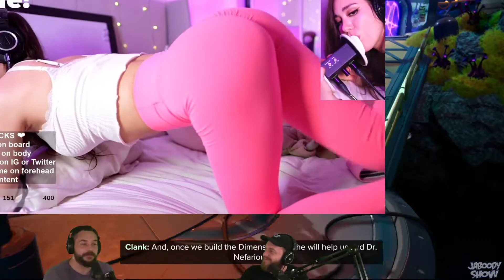JaboodyShow tunes in just in time to give career advice